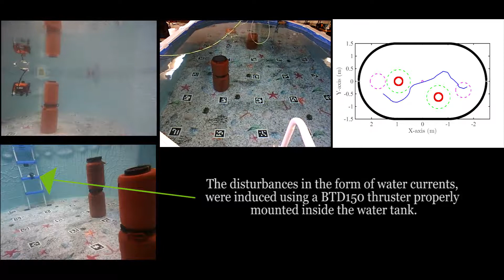A Robust Predictive Control Strategy for Autonomous Underwater Vehicles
"A Robust Predictive Control Strategy for Autonomous Underwater Vehicles Exploiting Sea Currents Dynamics".

This work presents a novel Nonlinear Model Predictive Control (NMPC) scheme for underwater robotic vehicles operating in a constrained workspace including static obstacles. The purpose of the controller is to guide the vehicle towards specific way points with guaranteed input and state constraints (i.e obstacle avoidance, workspace boundaries). The proposed scheme incorporates the full dynamics of the vehicle in which the ocean
 currents are also involved. Hence, the control inputs calculated
by the controller are formulated in a way that the vehicle will exploit the ocean currents, when these are in favor of the way-point tracking mission which results in reduced energy consumption by the thrusters. The closed-loop system has analytically guaranteed stability and convergence properties. The full state of the vehicle (i.e., pose and velocity vectors) is available via a sensor fusion algorithm based on the Complementary Filters notion. The performance of the proposed control strategy is experimentally verified using a 4 Degrees of Freedom (DoF) underwater robotic vehicle inside a constrained test tank with obstacles.